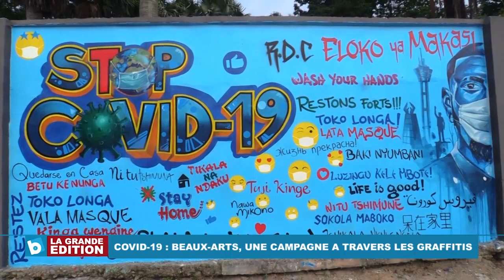Covid-19: Académie des Beaux Arts, Une campagne à travers les graffitis